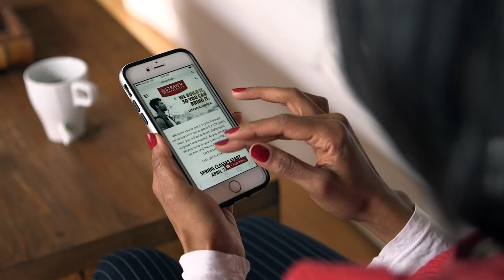Strayer Studios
Students learn best through storytelling. That's why Strayer University built our own innovative filmmaking studio. Fusing binge-worthy documentaries to our curriculum drives learning outcomes.